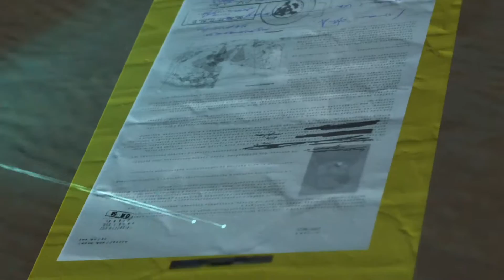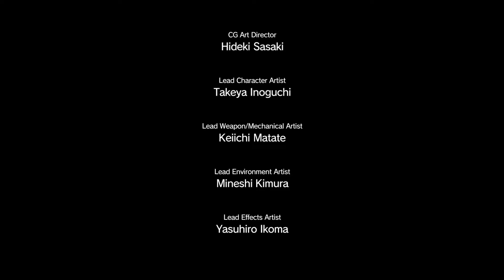復讐の為に！メタルギアソリッド5 ファントムペイン 第18話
今宵はイギリス人「子爵」を救出しに行きます！
と、思ったら途中に美人捕虜！
これは確保せねばならんな。

リンク先は「概要」の所にあります！